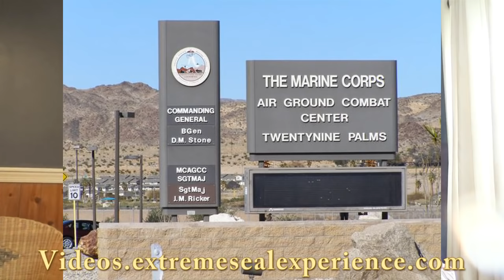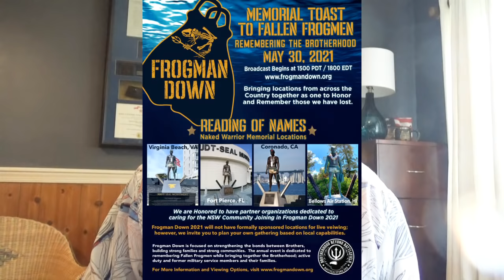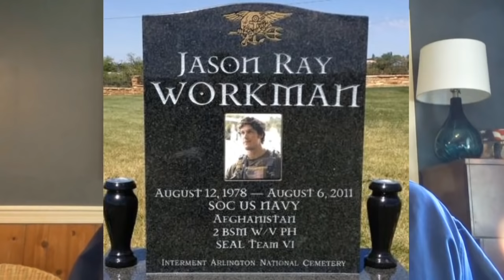Retired Navy SEAL Don Shipley BIG TROUBLE with Medal of Honor Recipient US Marine General Livingston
Retired Navy SEAL Senior Chief Don Shipley unfortunate encounter with Medal of Honor recipient US Marine General James Livingston.

General Livingston is one of 67 living Medal of Honor recipients.  Noble Warrior is the story of the three day Battle of Dai-Do where 800 marines engaged 10,000 NVA and prevailed.  General Livingston has authorized Patriots Point Foundation (all volunteer 501c3) to publish his book and all sales go through them.   Each hardback book is signed by Gen. Livingston and they are $40 including shipping.  There is also a video book jacket Orders can be placed and paid for online.

Starting tomorrow, 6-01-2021, June, Patriots Point Foundation will celebrate 45 years of all volunteer support for the Naval and Maritime Museum and Veterans.  Please visit PatriotsPointFoundation.org for more.

for all Don's videos he doesn't load on YouTube.

All proceeds from video monetization go directly to Extreme SEAL Adventures.org.
Don cooks with his wife Diane, trains Retrievers and guides Wounded Warriors Hunts on his Waterfront Farm, Warriors Rest at extremesealadventures.org.

JOIN for $10 a month. Cancel anytime...
Your membership fee to videos.extremesealexperience.com helps keep these important hunts going as does a tax-deductible donation to extremesealadventures.org.